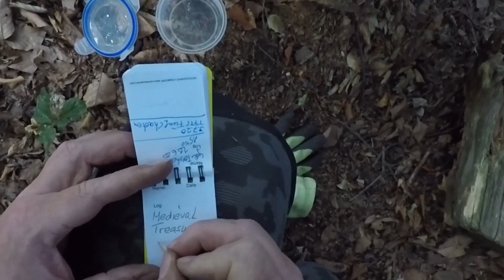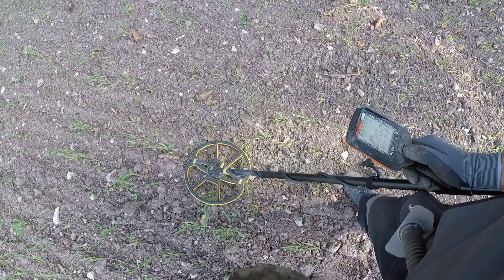Ein Fund der meine Neugierde weckt, bringt wirklich Glück!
Ein Acker, der mir bisher kein Fundglück beschert hat.
In der letzten Runde war es wieder so,...nur Bleiprojektile und Hülsen sind gekommen, doch zum Ende hin finde ich eine größere nasse Stelle auf dem Acker. Da kommt dann doch noch ein interessanter Eisen Fund. Ich beschließe in diesem Video noch einmal die Nasse Stelle genauer abzusuchen. Und dann kommt doch wirklich noch ein Super Fund mit dem ich nicht rechnete.

Das Nachforschen mit dem Metalldetektor benötigt man außer in Bayern eine amtliche Genehmigung für zugeteilte Flächen. In Bayern reicht es den Grundstückseigentümer zu Fragen.
In beiden Fällen ist es -verboten- auf bekannten Bodendenkmälern zu suchen.

App zum Einmessen meiner Funde: Diese App verwende ich in diesem Video.

Hier meine Steigeisen.

Jeder geborgene Fund ist ein geschützter Fund. Meine Funde werden eingemessen und zur Sichtung dem Archäologen vorgelegt. Wichtige Funde verbleiben in der Regel beim Amt

GoPro Case:

Audio Adapter GoPro:

Rhode Wireless go:

Equinox 800  und F44 und Quest X10

Folgendes Zubehör für Sondengänger benutze ich bzw. habe ich benutzt und war sehr zufrieden damit.

XP ORX HF 22 WSA

Cors Strike für Garrett AT

Mein eigener Detektor F44